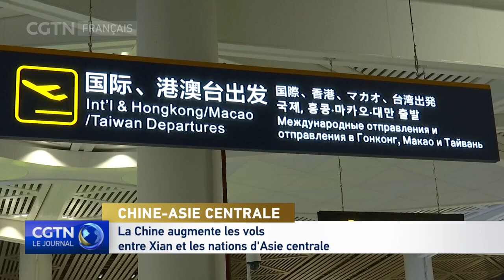Chine - Asie centrale : la Chine augmente les vols entre Xian et l'Asie centrale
Le secteur de l'aviation entre la Chine et les pays d'Asie centrale connaît également un regain d'activité... Alors qu'un certain nombre de vols a repris de janvier à mai.
Selon l'Administration chinoise de l'aviation civile, les vols entre la ville chinoise de Xian et cinq pays d'Asie centrale retourneront à la normale, ce qui facilitera la coopération bilatérale. Dans le même temps, la Chine et ses partenaires se préparent à signer un protocole d'accord pour développer conjointement une "Route de la soie aérienne", afin de renforcer la coopération dans le secteur de l'aviation. La Chine compte actuellement 10 lignes aériennes qui opèrent entre les deux régions, et les autorités encouragent les compagnies à augmenter le nombre de vols dans le futur.